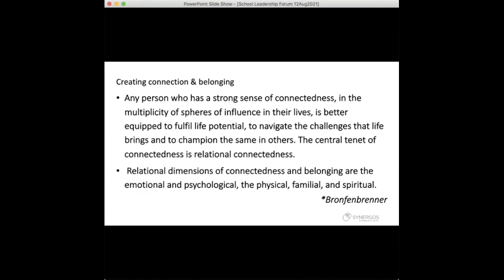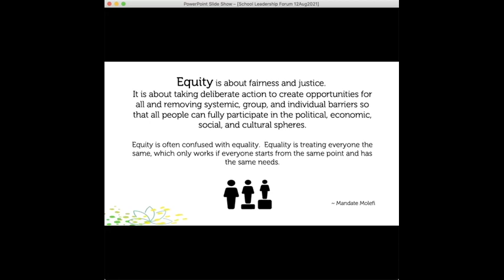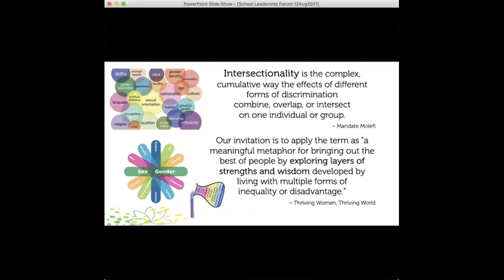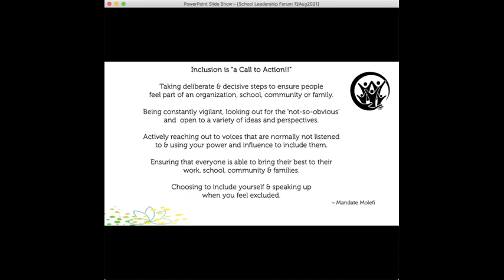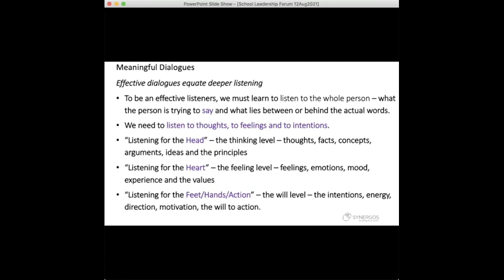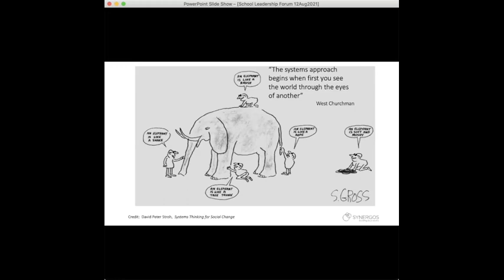Leading transformative dialogue across difference - Marlene Ogawa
This School Leadership Forum Session focuses on how to model productive dialogue in diverse, equitable and inclusive communities, while creating a sense of connection and belonging.